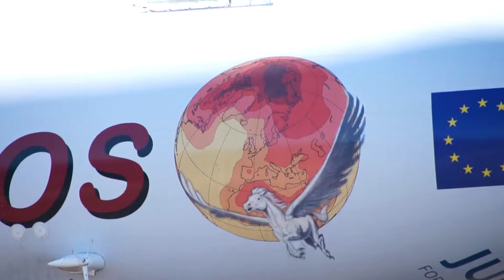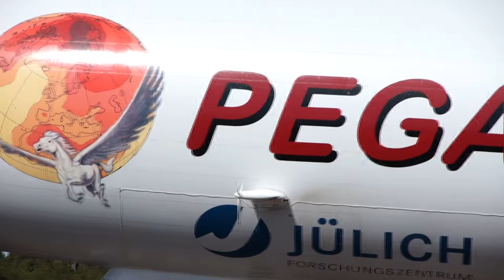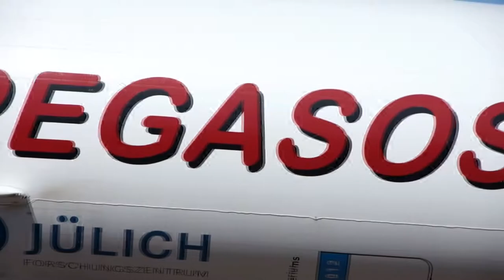Zeppelin airship-Ilmalaiva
Zeppelin airship- Jämi in Finland. Ilmalaiva jämillä 3.5.2013.
by Antony Raijekov

"Techno Twang"
by spinmeister